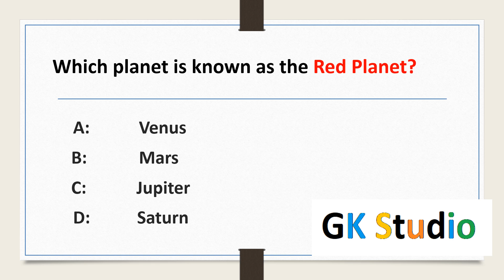Short Video 8 | Most repeated 1000 Mcqs | FPSC | NTS | PPSC | UPSC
Gk question and answer the best channel
non stop gk questions
mcqs
history mcq practice
fpsc
most important mcq of general knowledge
general science most repeated mcqs
rare gk questions with answers
original paper craft
paper crafts compilation
paper craft copy decoration
economic 1000 mcq
most important mcqs of general knowledge
history mcq practice
traditional paper craft
no group paper craft
gsgkofficial
gk gs upsc
unique gk ias

gs mcqs practice
social science gk
science mcqs practice
social science mcq
general Knowledge
Most repeated genereral knowledge MCQs
general knowledge Lecture  series
1000 imprtant gk questions
gk learning channel
most repeated  genereal knowledge mcqs
css exams
mcqs practice
science top 1000 mcq
Top 1000 PPSC, NTS, FPSC Jobs Test General Knowledge MCQs with Answers. Helpful for PPSC, NTC, FPSc, and other jobs testing services in Pakistan. Currently, every job that is announced by  PPSC, FPSC percentages and other testing services in Pakistan includes the MCQs for general knowledge. Different Jobs have different percentage of MCQs for general knowledge and current affairs. General knowledge MCQs may include questions from mathematics, science,
The Largest, Longest, Biggest, Highest, and Smallest in the World
PPSC General Knowledge solved Paper MCQs
FPSC General Knowledge solved Paper MCQs
VARIOUS SCIENCES, STUDY OF SCIENCE MCQS FOR PPSC TESTS
World-famous Organisation detail, Headquarter and abbreviations
General Knowledge About World Passes
Complete MCQS Notes About Vitamins
Muslim Rulers and Their Govts
UNITS OF MEASUREMENT MCQS
Scientific studies of various fields
Life of the Holy Prophet Muhammad
General Knowledge of About Caliphs of Islam
Solved MCQS About Prophets of Islam
General Knowledge of Namaz
Al Quran MCQs
Islamic history month-wise outlines
PHYSICAL PROPERTIES